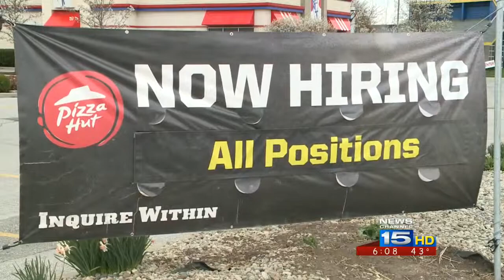News Channel 15 at 6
More people are working in Indiana than in most states in the Midwest